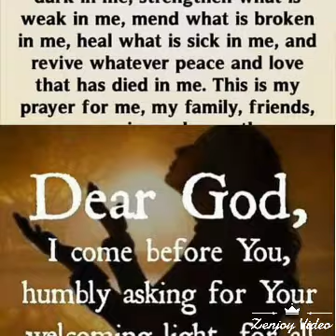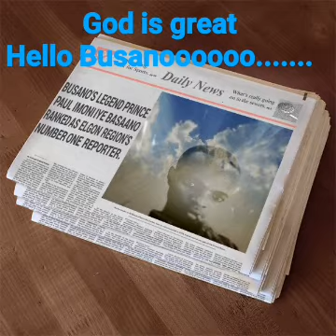Niye YOO wedding song by Prince Paul Wanders fresh from Mbale gospel 2019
Shared source